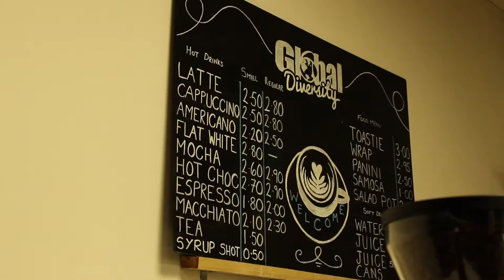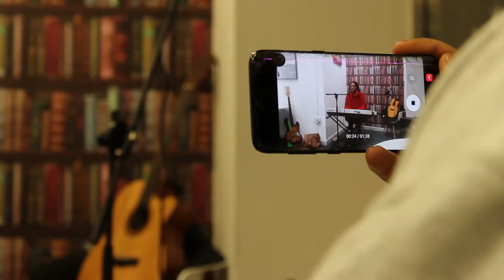GDPA Christmas Highlight Video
GDPA celebrates the year with its Christmas party, recognising the work the charity has achieved and the steps needed to continue its good work with other businesses and charities like YABA.